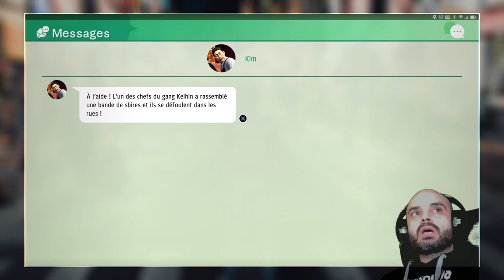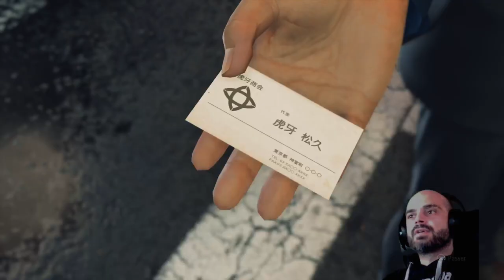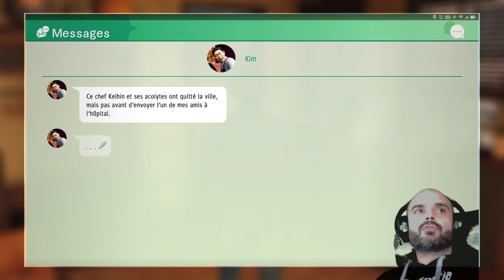Judgment | Partie 33 | L'identité de la taupe!